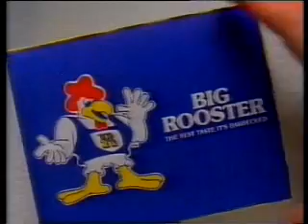Big Rooster QLD Advert 1991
Big Rooster was a Queensland icon before Red Rooster bought them out in early 1992. The food and service was never the same! Apologies for the poor audio quality.